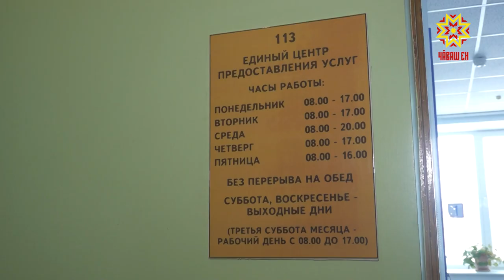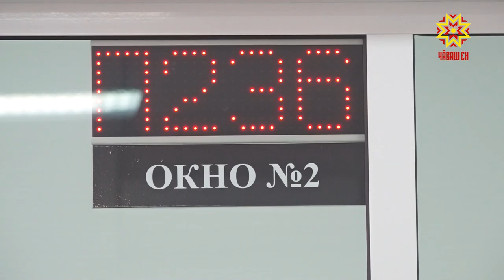Компания «Газпром газораспределение Чебоксары» открыла новый Единый центр обслуживания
Чтобы обслуживание стало более комфортным, а газоснабжение – надежным и безопасным, еще один современный офис для своих потребителей открыла компания «Газпром газораспределение Чебоксары».